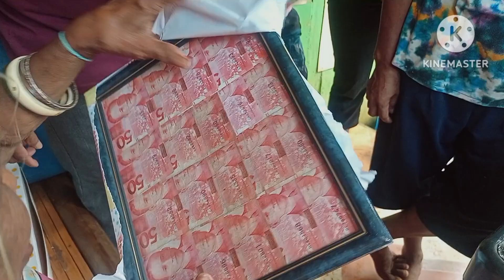MASAYA ANG BIRTHDAY CELEBRATION!!